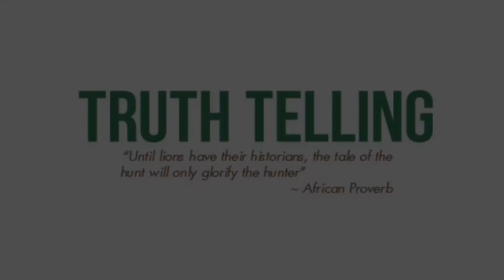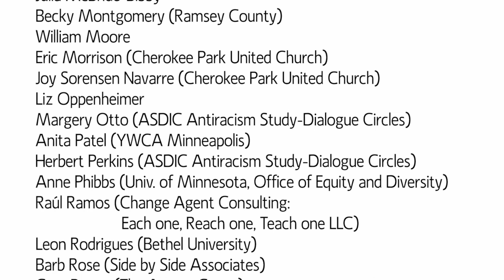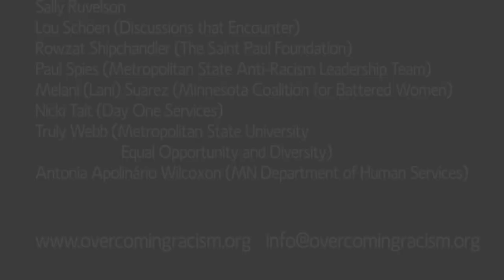The Forgotten: A Look at the Lives Of Young Black Men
Performed by Brotherhood Inc. at the 2013 Overcoming Racism Conference at Metropolitan State University in Saint Paul, MN.

Brotherhood, Inc. works to break the devastating cycles of poverty, unemployment, and incarceration facing young African American males in the twin cities, ages 16-24, who have had contact with the criminal justice system or gangs, or who are at risk of such involvement. Their comprehensive reentry and prevention program takes a holistic approach to empowerment by providing culturally-sensitive social services, educational opportunities and on-site employment for participants through the creation of social enterprises.